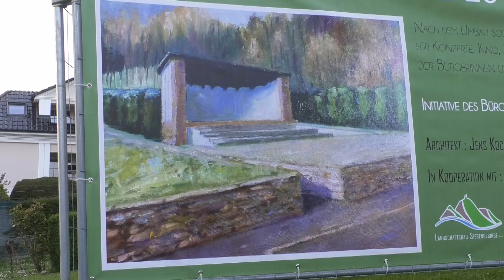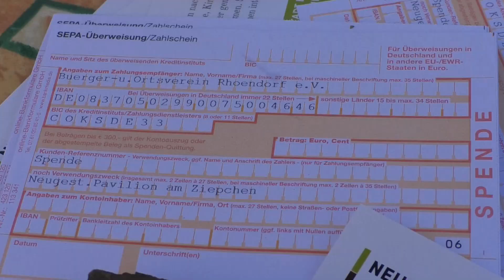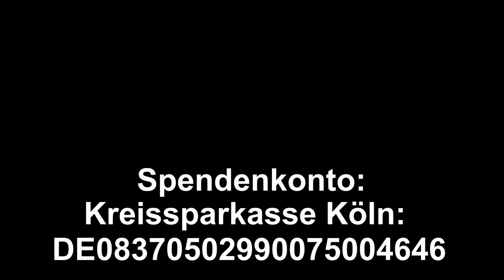Ausbau Musikpavillon in Rhöndorf